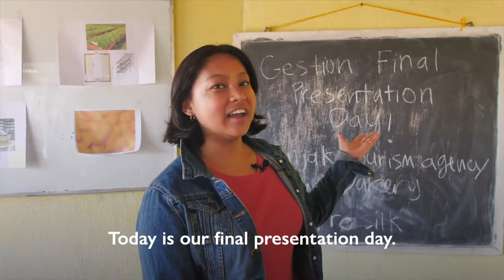Video Diary - Adrianina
This is Andrianina's video diary, one of the 9 diaspora youth who returned to Madagascar this year to advance development initiatives in education, IT and entrepreneurship. LookForward, Give Back